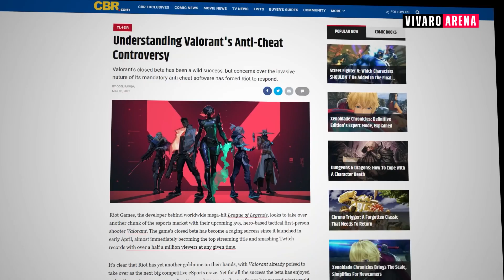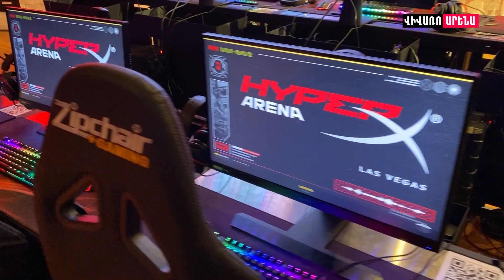#41 Top 7 Esports Arenas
Կիբերսպորտի աշխարհի նորությունների ամփոփում` Vivaro Media-ի եթերում։
🔸Esports նորությունների կայք - esportsarm.am